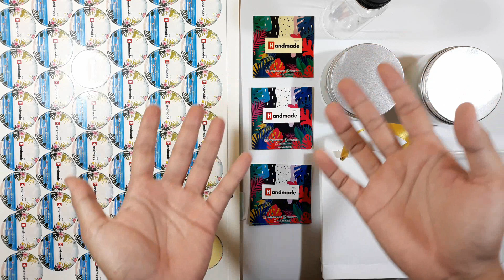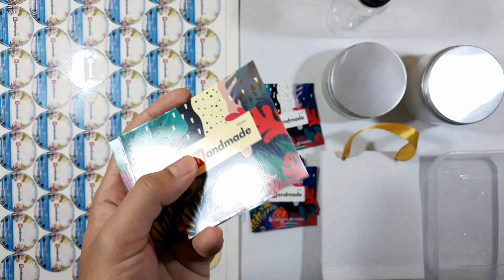MACAM2 KERTAS STICKER DAN PENGGUNAAN PADA PACKAGING PRODUK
Hallo temen kali ini kita akan share macam2 kertas sticker atau jenis sticker yang biasa kita kunakan pada produk handmade media.
Semoga bermanfaat.

SELALU SUPPORT CHANNEL INI DENGAN

TERIMA KASIH...!!!